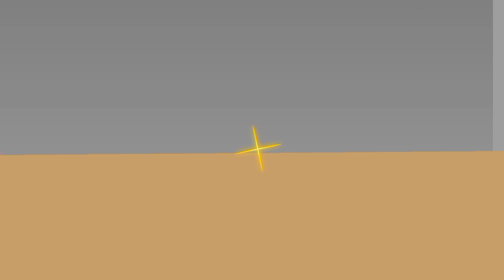AML-666 vs the intruder (roblox)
créditos:@DBanimati0ns